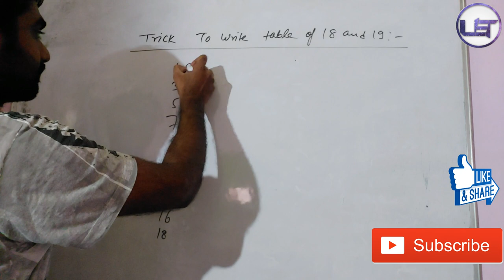Short trick to write table of 18 and 19